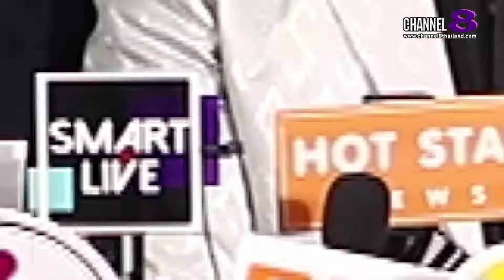Lady New : พุ่งแรงทิ่มใจ The Man Thailand ยกระดับเวทีหนุ่มหล่อ พร้อมชูแฟชั่นไทยไประดับโลก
ทำเอาทะเลเดือดกันเลยทีเดียว สำหรับกิจกรรม การเก็บตัวของหนุ่มๆผู้เข้าประกวด The MAN Thailand 2022 เวทีประกวดหนุ่มหล่อที่ 1 ของไทย ที่จะยกระดับไปสู่ระดับโลก เมื่อวันที่ 20-22 ก.ย. ที่ผ่านมา

โดยหนึ่งในไฮไลท์ของกิจกรรมช่วงเช้า ของวันที่ 21 คือ แฟชั่นโชว์ ชุดว่ายน้ำ ที่ไม่เน้นเซ็กซี่ และไม่โป๊จนเกินเหตุ แต่ว่าเร้าใจอย่างรุนแรง และต่องานกาล่าไนท์ Gala Night ชุดผ้าไทย ในช่วงเย็น ที่งดงาม และน่าตื่นตาตื่นใจกับการออกแบบรังสรรค์ผ้าไทยให้อินเทรนด์ ของหนุ่มๆทั้ง 77 จังหวัด โดยได้รับเกียรติจากผู้สนับสนุน อย่าง คุณหมอแยม พญ.รุ่งไพลิน รัตนชีวร เจ้าของ โทมัส คลินิค และ 4 กูรูแฟชั่นแถวหน้าของเมืองไทย เข้าร่วมงาน ณ เฌอรีสอร์ท (Cher Resort) ชะอำ เพชรบุรี

คุณผู้ชมสามารถติดตาม และให้กำลังใจผู้เข้าประกวดทั้ง 77 คน ได้ที่ Man Thailand, TikTok : @themanthailand และ IG : @officialthemanthailand